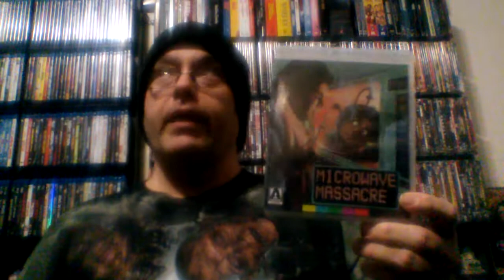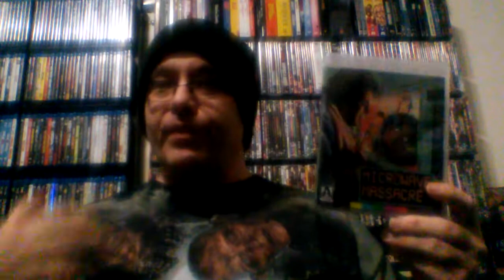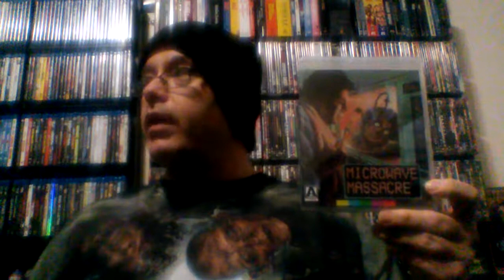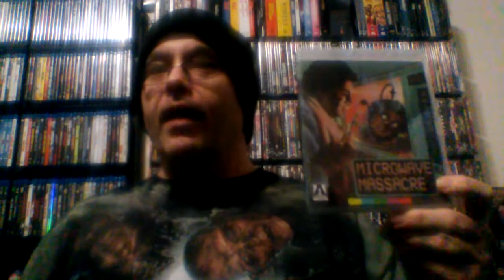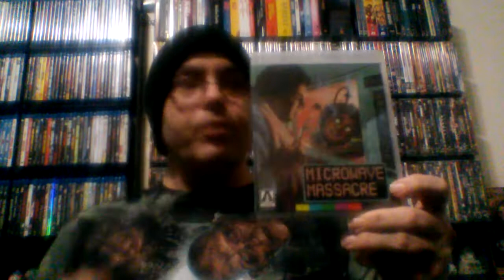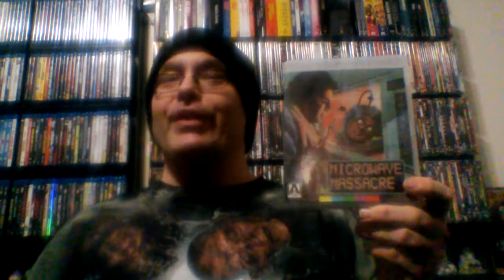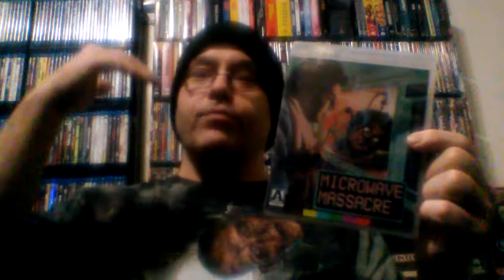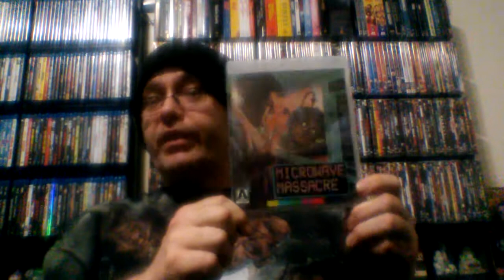Week 297: (Fill In) Microwave Massacre, reviewed by Sinema77 Horror & Cult Film Lover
Microwave Massacre (1983). Directed by Wayne Berwick. Written & produced by Craig Muckler. Starring Jackie Vernon and Loren Schein. A Reel Life Production. Released by Arrow Video.